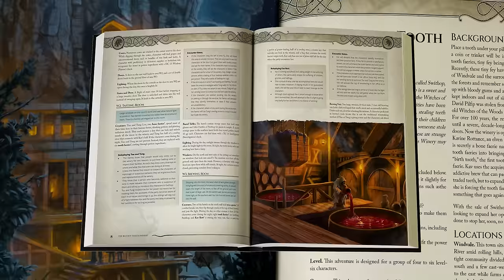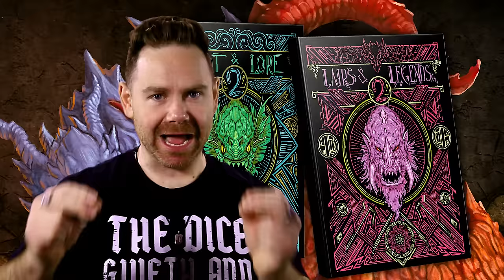Never play D&D with these types of players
🔥 LAIRS & LEGENDS 2 - The Definitive 5e Resource Anthology | Embark on 30+ new 5e adventures. Battle over 100 new epic monsters. Overcome mind-bending challenges. Discover hidden treasures.

TTRPGs such as D&D should be fun for dungeon masters and players. However, there are 7 basic types of toxic RPG players that can bring the game down, or outright run it, for everyone. These are the terrible players you should think twice about before playing with.

🥓Lairs & Legends 2 Early Backer Specials🥓
Day 1 Backers get a special credit in the books. This is the only way to get YOUR NAME in Lairs & Legends!
Everyone who backs within the first 72 hours gets the following included with their pledge:
- A 36 digital adventure bundle
- The wallpaper and art pack
- Exclusive low pricing on the limited-edition alt covers

🔥 LAIR MAGAZINE & FOUNDRY | Get loads of 5e and PF2e adventures, traps, puzzles, monsters, and other GM resources to help you reduce your prep time and run amazing games with Lair Magazine and our Foundry VTT modules!

🔥 THE DM LAIR STORE | Get 5e and PF2 GM resources for your games (Foundry modules, adventures, maps, puzzles, traps, monsters, encounters, and more)

🔥 LAIRS & LEGENDS | Over 700 pages of D&D 5e GM resources: adventures spanning levels 1 to 15, 100+ new monsters, encounters, puzzles, traps, villains, NPCs, maps, and more!

🔥 DM LAIR NEWSLETTER | Monthly RPG book giveaways and free 5e goodies emailed to you every week!

🔥 DM LAIR DISCORD | Become a part of our awesome, welcoming community of game masters who encourage and help each other out!

I've been told to use keywords in video descriptions, but I have no idea what I'm doing, so I asked my friendly local AI to help me.

Embark on a journey with our How to play Dungeons and Dragons Beginners Guide, offering essential Dungeon Master Tips and insights, the best class in D&D, best subclass and the most powerful optimised builds in DandD. Our content, ranging from the DM Lair to the DM Lair TikTok Dungeons and Dragons series, provides valuable resources for both new and experienced Dungeon Masters. Delve into the heart of the tabletop roleplaying, role playing, role-playing community with our videos on tabletop RPG TTRPG dungeons and dragons, covering everything from 5th edition, 5e, to the classic 3.5e, Pathfinder, Pathfinder 2, PF2e, PF2. We provide expert Game Mastering techniques, including DM GM dungeon master game master tips, and explore the latest in OGL, OGL 2.0a, 2.0, 1.1, 1.1a, 1.0a developments. Whether you're mastering Fantasy Roleplay, D&D World Building, or seeking D&D Encounter Design ideas, our channel is your ultimate guide to D&D Adventure Planning and Dungeon Mastering. Join us for a deep dive into D&D Lore Exploration, Character Development, D&D Homebrew, and Dungeon Design. Our D&D Storytelling tips and D&D Shorts will enhance your gaming experience, offering something for every Dungeons and Dragons enthusiast.